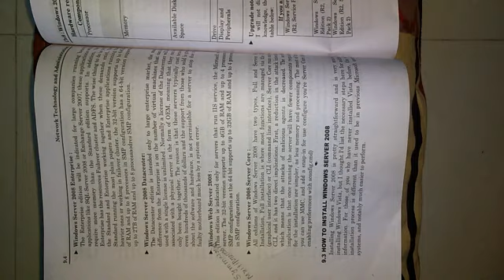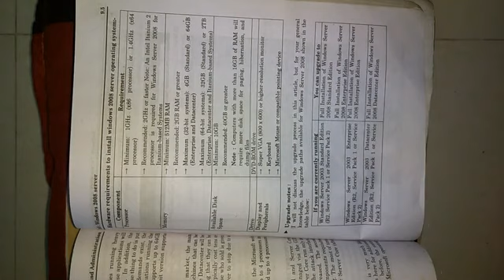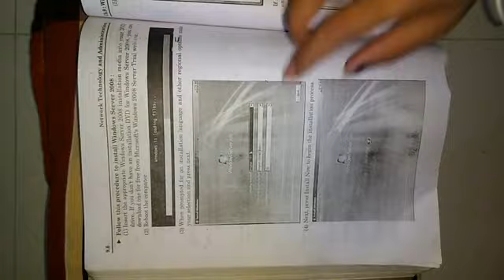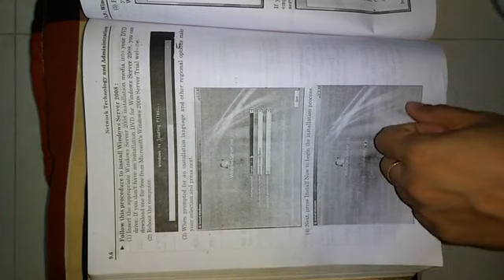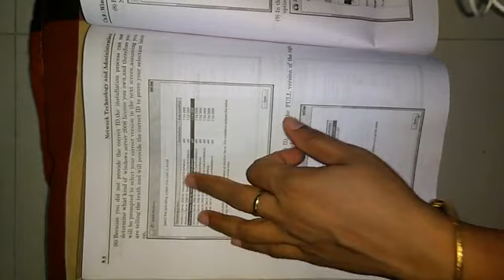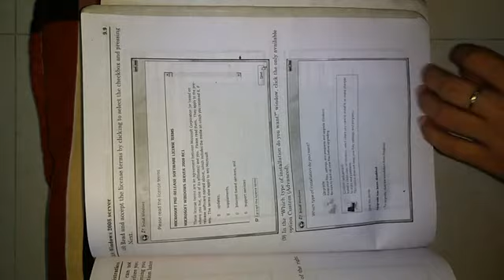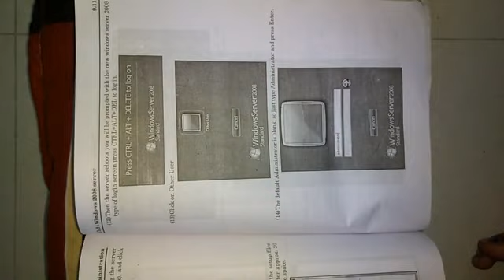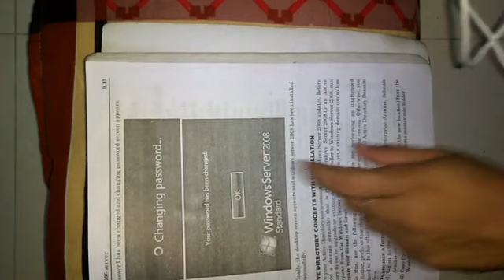37- installation of windows server 2008 unit-4 part-2